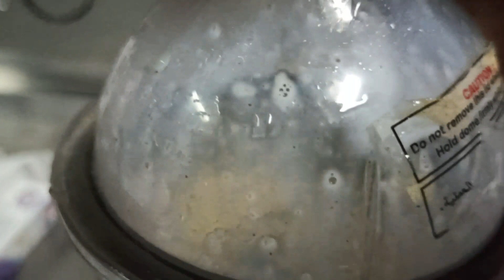JWAJEM recipe/////// yummy simple JWAJEM juice freshjuice #doha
Simple preparation of JWAJEM juice in minutes at home